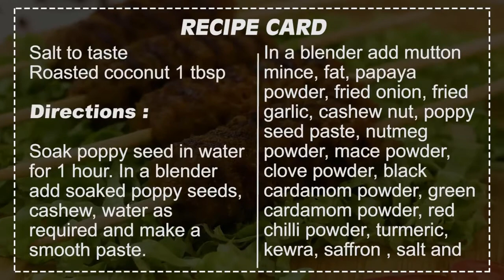Kakori Kebab Recipe | Recipes Platform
In this video, you will learn about, Kakori Kebab Recipe

Kakori kabab simple and scrumptious kabab plans which will liquefy in your mouth and give you stunning taste and aroma. Do make this kakori kebab recipe and share your feedback with us.

 •             Ingredients:

•             Mutton ran mince 500g

•             Fat 80g

•             Papaya powder 1 tbsp

•             Fried onion paste 1 tbsp

•             Fried garlic paste 1 tsp

•             Poppyseed 1 tbsp

•             Cashew paste 1 tbsp

•             Mace powder 2 pinch

•             Cloves powder 2 pinch

•             Black cardamom powder ¼ tsp

•             Red chili 1 tbsp

•             Kewra essence 1/4 tsp

•             Roasted coconut 1 tbsp

• Directions:

• Soak poppy seed in water for 60 minutes. In a blender include splashed poppy seeds, cashew, water as required, and make a smooth glue.
• Blend until all fixings are all around joined and refrigerate the blend for two hours.
• Take wooden sticks and string the mince on them.
• Grease a flame broil skillet with oil and cook the kabab from each side until light golden brown or completely cooked.
• Your tasty kakori kababs are ready to eat.